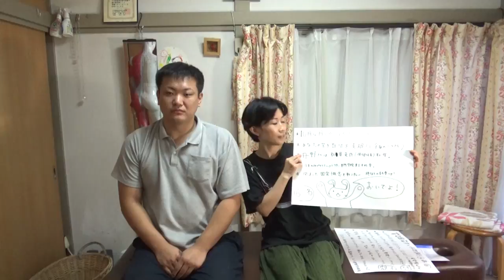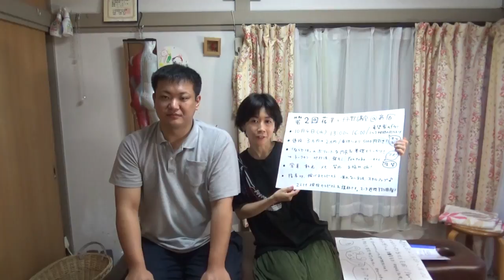【耳マッサージあり】１０月４日「苦手克服講座」正式発表【りらく屋】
丹野×花澤　楽しく☆苦手部位克服講座